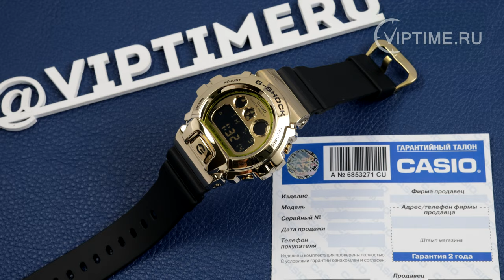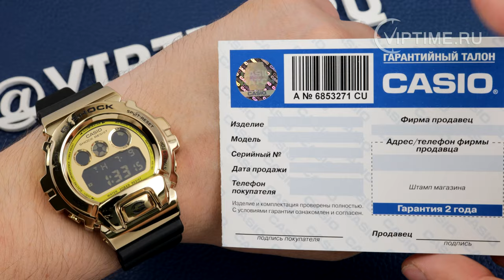Casio G-Shock GM-6900G-9ER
Электролюминесцентная подсветка
Благодаря электролюминесцентной панели, обеспечивающей освещение всего циферблата, облегчается считывание данных. В часах есть функция послесвечения - несколько секунда после того, как Вы нажали на кнопку подсветки, подсветка работает.
Ударопрочность
Ударопрочная конструкция защищает от ударов и вибрации.
LED-индикатор
Светодиодная лампочка начинает мигать сразу  же при будильнике, окончании таймера обратного отсчета или секундомера.
Функция секундомера- 1/100 сек. - 24 часа
Прошедшее время измеряется с точностью в 1/100 секунды. Пределы измерения достигают 24 часов.
Таймер - 1/1 сек. - 24 часа  (с автоматическим повтором)
Для поклонников точности: таймеры обратного отсчета напомнят Вам о текущих или особенных событиях, издав звуковой сигнал в установленное время.  Время можно предварительно настроить от 1 секунды и до 24 часов. Часы могут затем автоматически начать отсчет в обратную сторону в установленное время. Идеальное решение для людей, которым необходимо ежедневно  принимать лекарства или выполнять промежуточные упражнения (тренировки).
Будильник с многофункциональными звуковыми сигналами
Эта модель оснащена многофункциональным будильником. Один из будильников имеет функцию повтора. Эти часы оснащены будильниками, которые индеально подходят для напоминания о любом типе важных событий. Модель оснащена четырьмя повторяющимися звуковыми сигналами: 1. Ежедневный будильник, звучит в одно и тоже время каждый день, 2. Датированный будильник, то есть сигнал, помогающий Вам вспомнить, например, о своем дне рождения, 3. Ежемесячный будильник, звучит в один и тот же день, в одно и то же время каждый месяц, 4. Будильник для каждого дня определенного месяца.
Автоматический календарь
После настройки автоматический календарь всегда отображает точную дату.
12/24-часовое отображение времени
Отображение времени можно в 12-часовом или 24-часовом формате.
Минеральное стекло
Прочное, устойчивое к царапинам минеральное стекло защищает часы от повреждений.
Корпус из нержавеющей стали и полимерного пластика

Чехол с IP отделкой
Корпус часов покрыт так называемым «процессом ионного покрытия» и обладает преимуществом повышенной стойкости к царапинам.
Ремешок из полимерного материала.
Натуральный полимерный материал является идеальным для изготовления ремешка благодаря своей чрезвычайной прочности и гибкости.
Buckle
2 года - 1 аккумулятор
Аккумулятор обеспечивает часы достаточным питанием приблизительно на два года.
Водонепроницаемость (20 Бар)
Идеально подходит для ныряния без акваланга: часы являются водонепроницаемыми до 20 Бар (ISO 2281).
Габариты (Ш x В x Г)
53,9мм x 49,7мм x 18,6мм
Вес
Примерно 96 гр